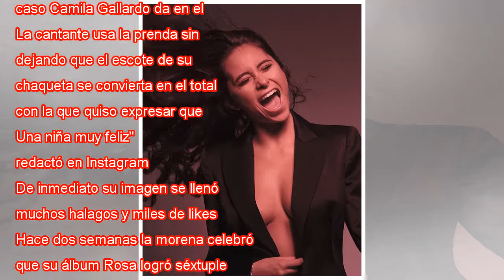Camila Gallardo lleva la chaqueta a otro nivel con escote profundo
Los blazer están de moda hace temporadas, pero quienes le dan originalidad a esta prenda ultra clásica son quienes lo llevan puesto y en este caso Camila Gallardo da en el clavo. La cantante usa la prenda sin ropa interior debajo, dejando que el esco...